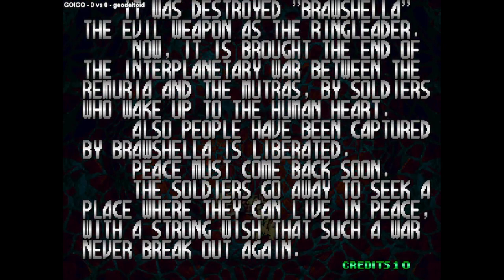Blazing Star GOIGO VS geodeltoid 🇵🇱🇹🇷 Fightcade 2 blazstar